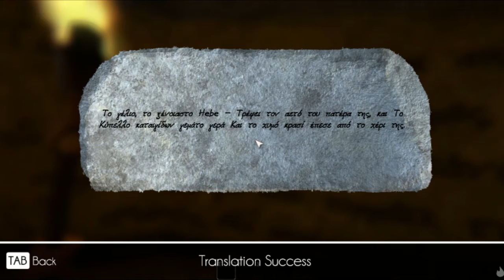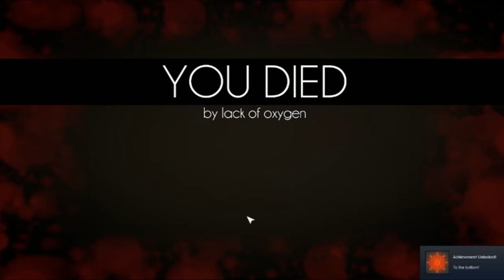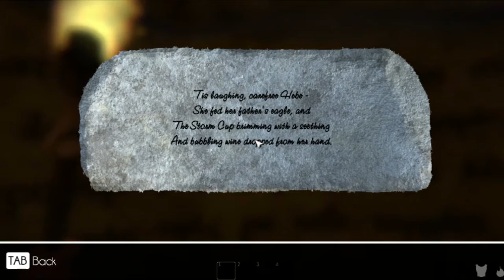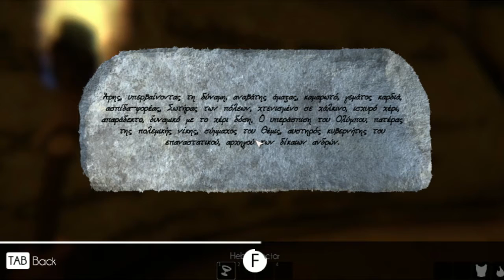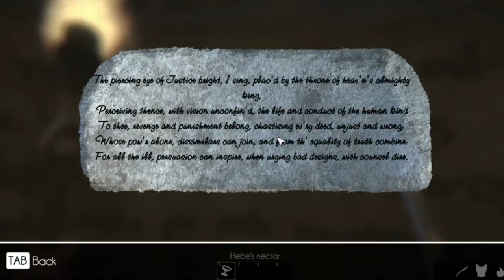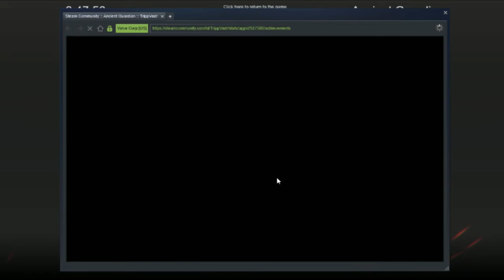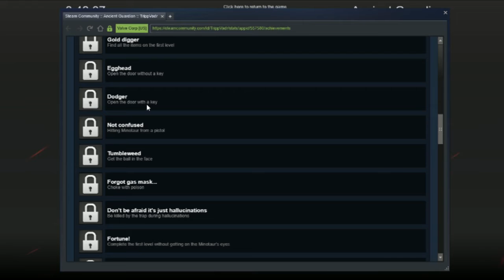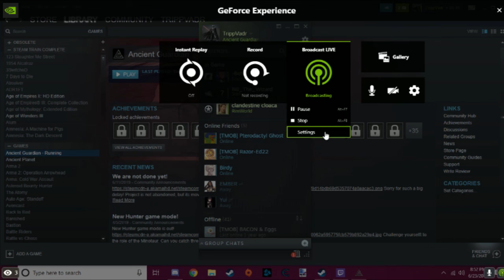Steam Train 15: Ancient Guardian Part 2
Ghost Hoplite Fighting Simulator